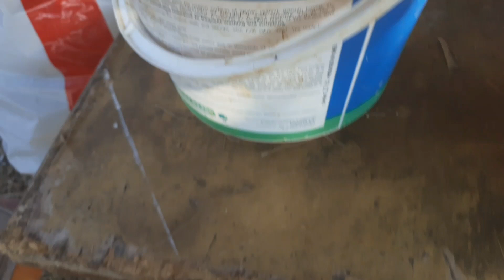Τα μελισσια το μεσσημερι🐝🐝